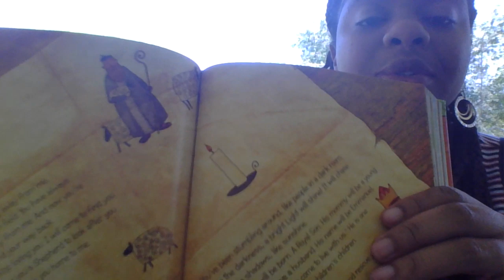TWC Kids Ministry - The Rescuer - Sis. Rosanna Taylor - May 23, 2020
The Word Church, Mesa Arizona, Pastor Sherman J. Fort, Senior Pastor
Our Motto: To Learn Gods Word, Love God’s Word and Live God’s Word. - Psalm 119:105